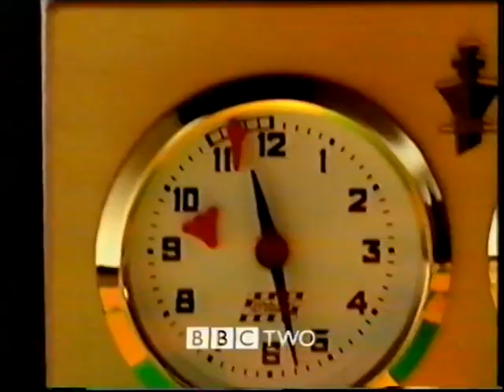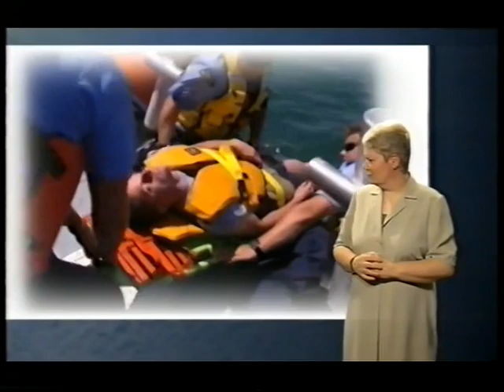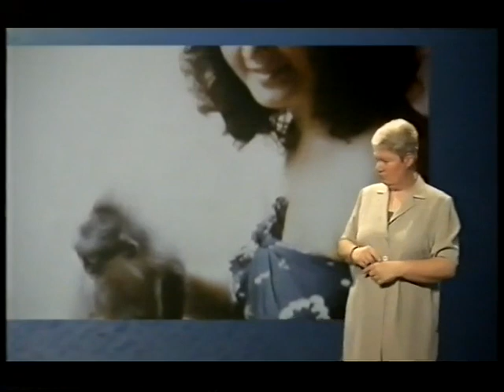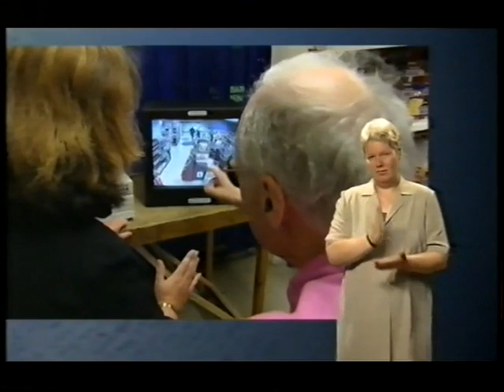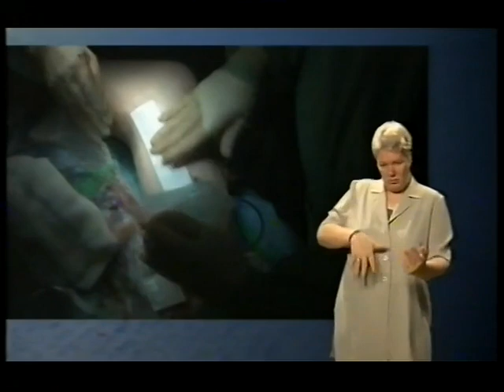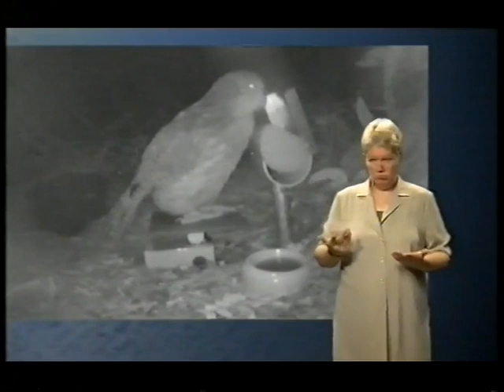BBC One - Wednesday 27th June 2001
Includes:
End of 'The Philadelphia Experiment 2'